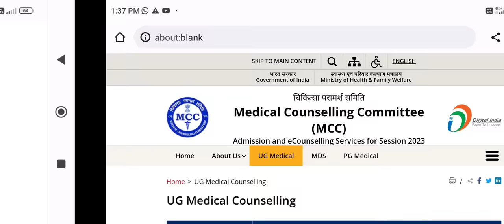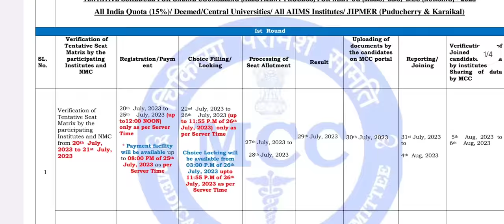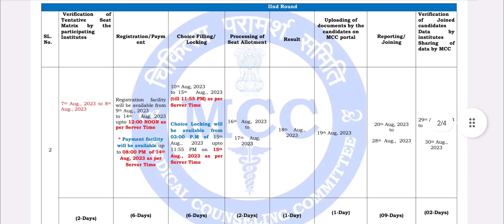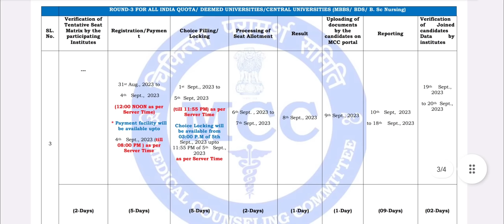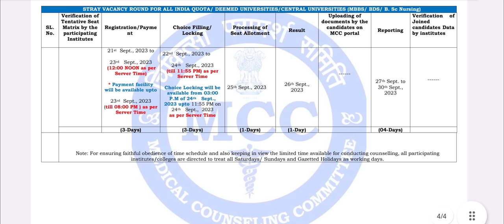MCC MBBS BDS counseling 2023 schedule published !! Good news !! Big changes !! Schedule & changes